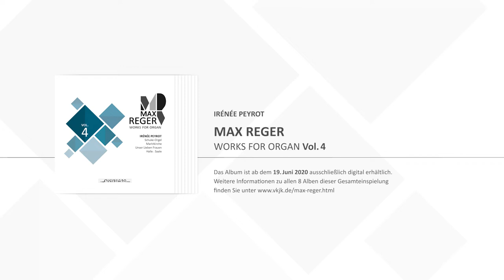Max Reger – Works for Organ | Vol. 4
Das Album ist am dem 19. Juni 2020 ausschließlich digital erhältlich. Weitere Informationen zu allen 8 Alben dieser Gesamteinspielung finden Sie

Kaum ein anderer Komponist hat nach Johann Sebastian Bach ein derartig vielfältiges, spannendes und umfangreiches Orgelrepertoire hinterlassen wie Max Reger. Betrachtet man sein gesamtes vielfältiges kompositorisches Schaffen, dann wird man feststellen, dass es in erster Linie die Orgelwerke sind, die einen festen Platz im Konzertleben erlangt haben.
Obwohl Reger Johann Sebastian Bach als sein großes Vorbild ansah, ist er nie in einen bloßen epigonalen, antiquierten oder neoklassizistischen Stil verfallen. Es gelang ihm in einzigartiger und genialer Weise, den barocken Formenschatz, dessen affektgebundene Tonsprache und die streng geführte Kontrapunktik mit seiner kühnen, überbordenden und fast in die Dissonanz abdriftenden Harmonik zu paaren. Wie kein anderer beeinflusste er die Orgelmusik an der Wende zum 20. Jahrhundert.
Der Organist Irénée Peyrot hat sich der Mammutaufgabe gestellt, das gesamte Orgelwerk Max Regers einzuspielen. Es umfasst über 200 Werke mit summiert fast 20 Stunden Musik. Die Einspielungen wurden an der Schuke-Orgel in der Marktkirche Unser lieben Frauen in Halle (Saale) vorgenommen, einem dreimanualigen Großinstrument mit 56 Registern und einer enormen klanglichen wie stilistischen Vielfalt, an dem Irénée Peyrot seit 2005 als Kantor und Organist tätig ist.
Die Veröffentlichung dieser Gesamtaufnahme erfolgt ausschließlich digital über die gängigen Downloadportale. Ab 19. März 2020, dem Geburtstag Regers, wird monatlich ein Album erscheinen. Die vorliegende Audio-CD im Digipack eröffnet einen exklusiven Einblick in die Gesamteinspielung.